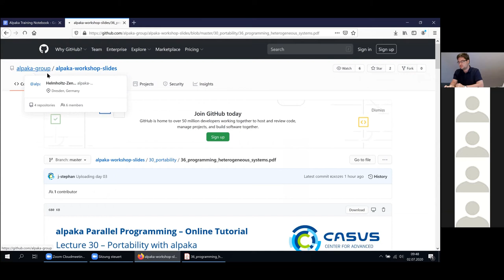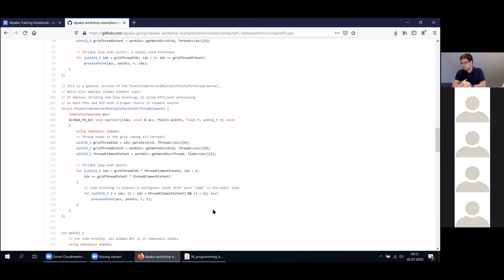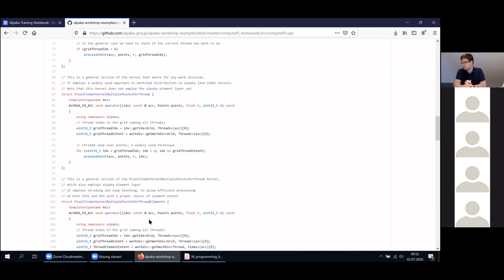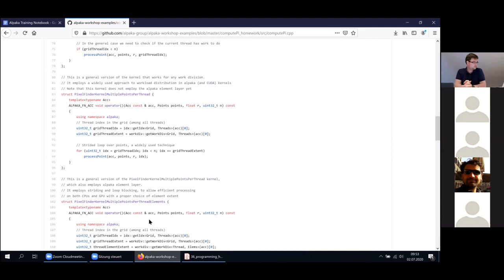Lesson 37 - Homework Discussion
alpaka Parallel Programming – Online Tutorial | 29 June – 3 July 2020 | at CERN